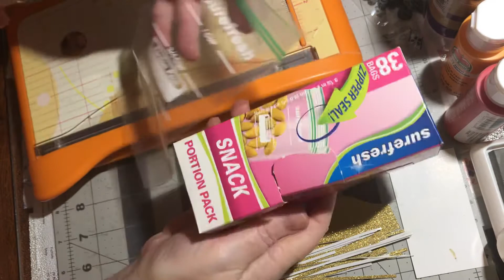(187) DIY sticky sliver strips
Still shots/closeups of cards can be found in my Facebook group:

Twitter Barbara Austin @bkabarbieboop63